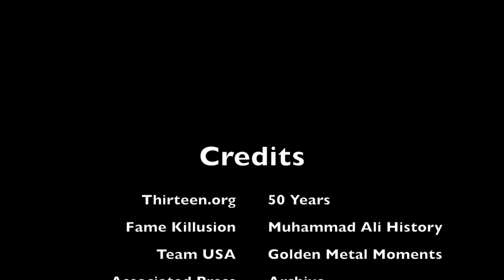ISB GALA 2018 - ISB Celebrates the Legacy of Muhammad Ali